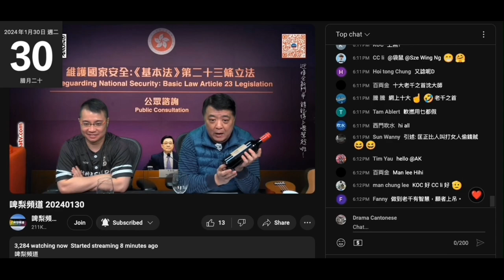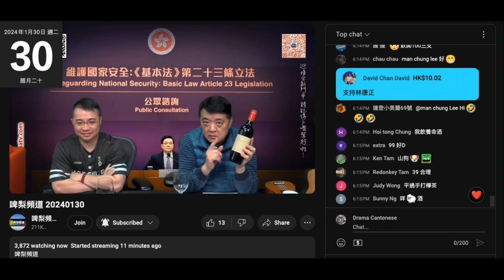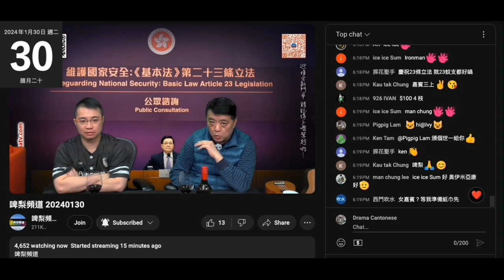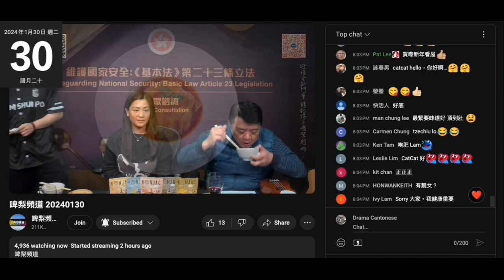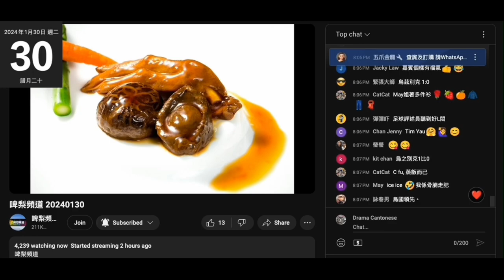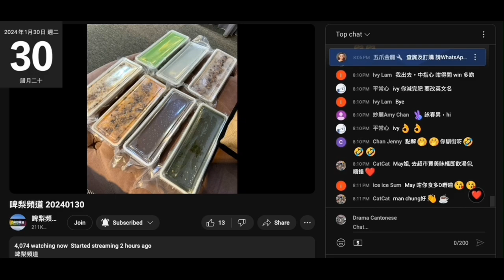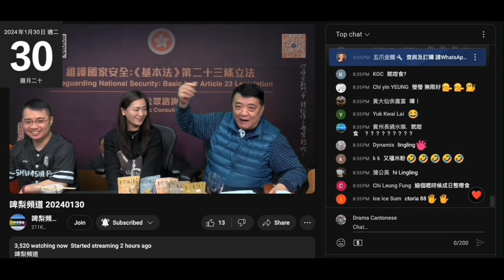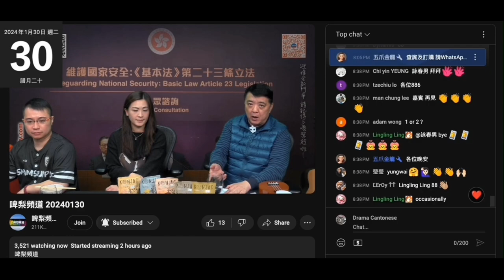20240130 啤梨晚報撚屌馬健賢又攞就嚟到期或過期澳洲紅酒賣39蚊。仲吹有腦殘整但又嚟自強國貨吹某仆街老母食咗減到廿幾磅，仲吹件腦殘老婆食緊等效果。咪又係隻強國高級雞梁上燕供應。吹腦殘幾包咁買潤腸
咪即係潤腸賣唔去囉